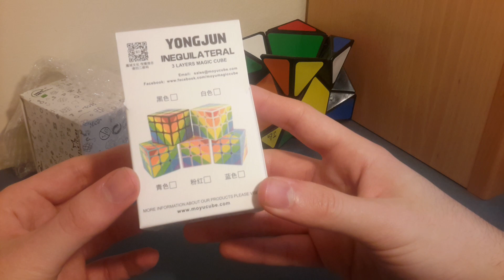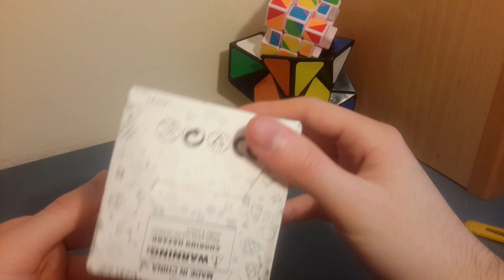UNBOXING de un cubo ENORME y de otro muy RARO!!! | cubezz.com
compra estos cubos en CUBEZZ;